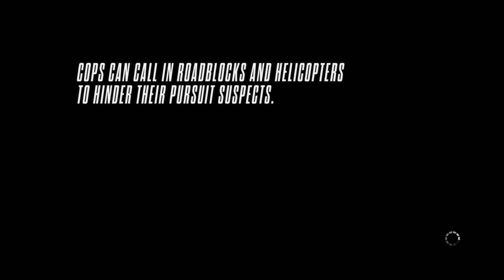Need for Speed™ Rivals_20150202200729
time trial 2/2/15